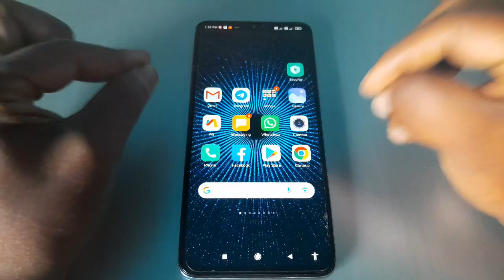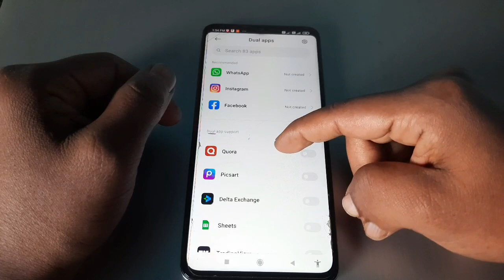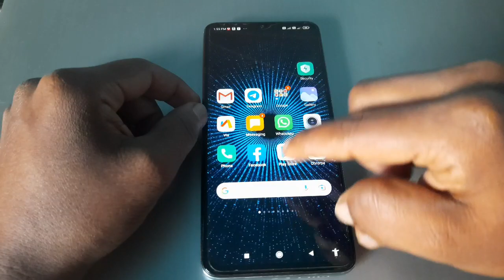एक मोबाइल में 3 WhatsApp कैसे चलाएं | how to Clone Android app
Dosto aaj ki is video par mein aaplogo ko batauga ki mobile ke app ko Clone kaise kiya jate hain ?